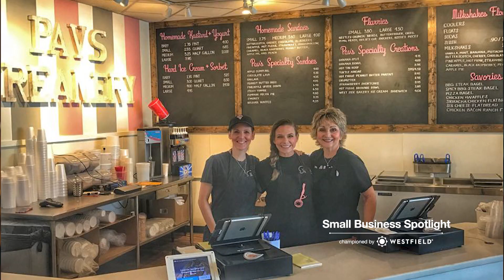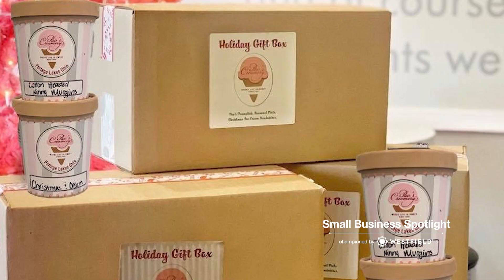Small Business Spotlight | Pav's Creamery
From its humbled beginnings in 1969, Pav's Creamery has grown into a five location small business specializing in freshly made customer, homemade hard ice creams, yogurts and sorbets. With locations in Green, North Canton and Cuyahoga Falls, Pav's has become a must stop shop for ice cream in Northeast Ohio.